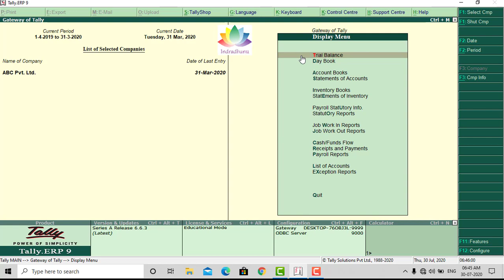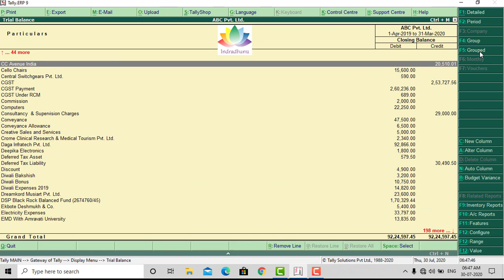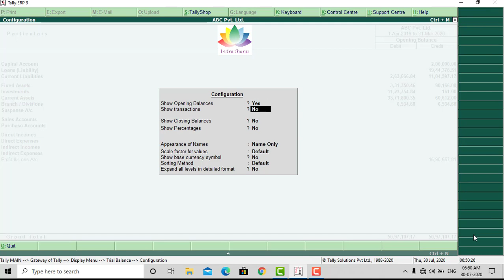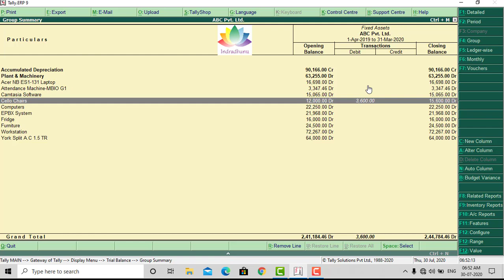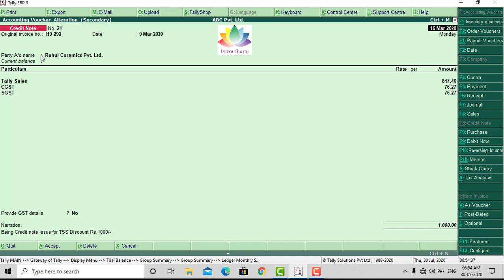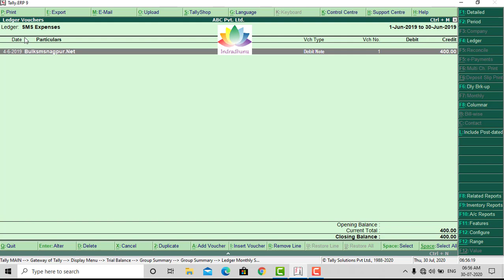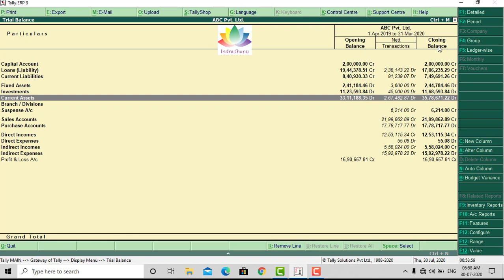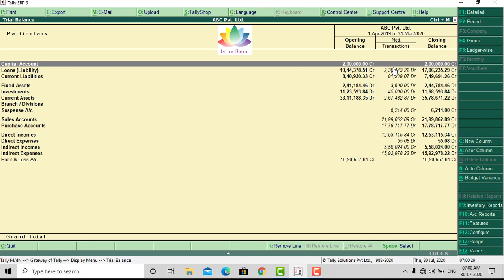How to start audit with Trial Balance | CA. Pankaj Deshpande | Indradhanu Academy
FREE Tally Prime Course. Click the link below to enrol for free.

Business Owners ke 3 Chakravyuh
In my journey of last 21 years, I have observed some common problems with business owners.
1. Not able to withdraw sufficient money from business on regular basis.
2. Profit is on paper only and not in bank account
3. Not able to pay taxes on time.
These problems are the result of financial traps.
This course explains how a business owner is trapped into financial struggle and unable to manage the cash flow. This course also explains how to avoid these traps.
Business Owners Ke 3 Chakravyuh (indradhanuacademy.com)

About Indradhanu Academy :
Indradhanu Academy is a premium academy in Nagpur providing training to two types of people,
a. Aspiring Accounting Professionals
b. SME Business Owners
Courses for becoming an Accounting Professional :
We have premium training course (online as well as offline) for those who wish to become accounting professionals and start earning within 60 days. Following is the link for two courses for becoming an accounting professional.

SME businesses are the backbone of economy of our country. It is generally seen than any SME owner has to face lot of challenges on many fronts. Ultimately this leads to overall dis-satisfaction in personal as well as professional life of any SME business owners.
At Indradhanu Academy, we provide peace of mind to business owners by providing practical workable solutions using “Power of Accounting”.
We have a unique course for SME Owners as “sme to SME”.
“sme” stands for small and medium enterprise
“SME” stands for Systematically Managed Enterprise.
This course is extremely useful for moving towards Systematically Managed Enterprise. This course is one stop solution for achieving overall peace of mind in professional as well as personal life.

Accounting Friend Lecture Series :
This is a weekly lecture series, free of cost for inner circle members only. Not for all. CA. Pankaj Deshpande and other experts conduct sessions for variety of topics every week for 45 minutes. Click the link below to know more and apply for registration.

This videos explains about how to start audit with Trail Balance. Explained by CA. Pankaj Deshpande

Visit academy.indradhanu.info for more such videos.